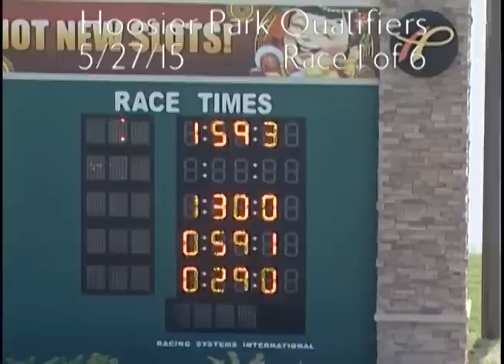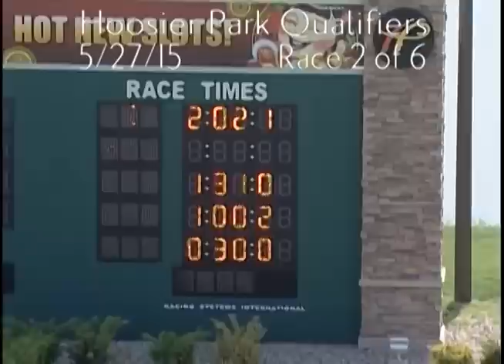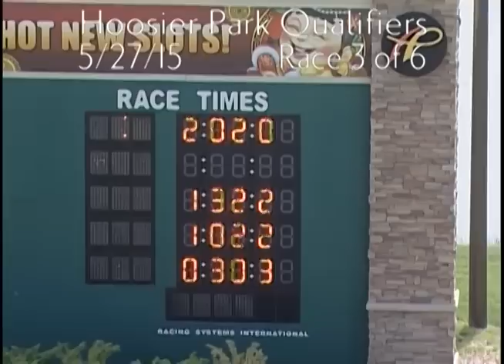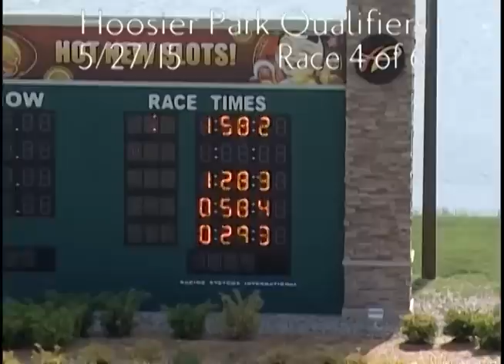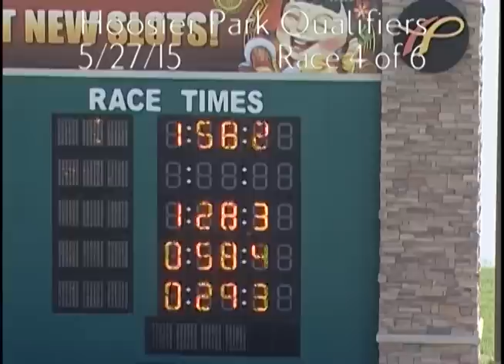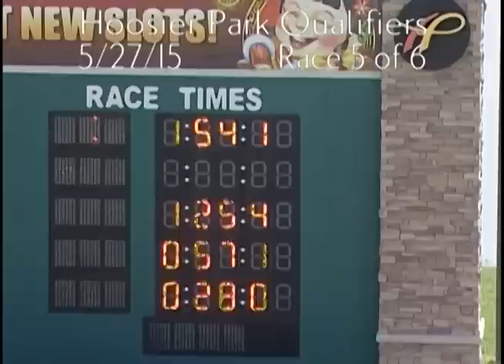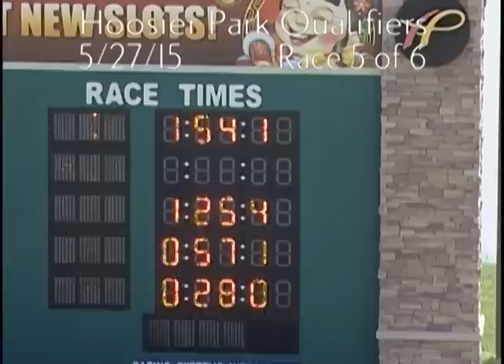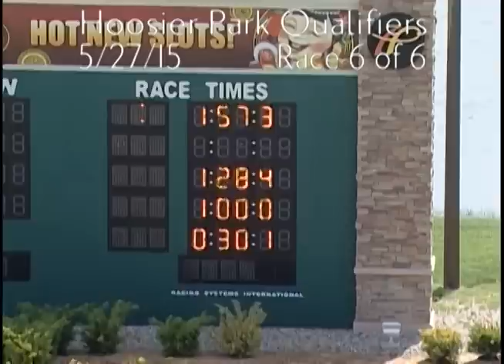Hoosier Park Qualifiers 5 27 15